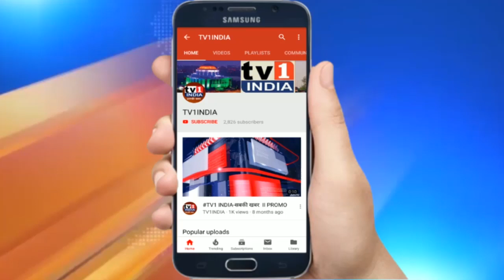नागरिकों के बवाल के बाद खुला जुईनगर रेल फाटक | रहिवासियों ने जताया मनपा का आभार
नागरिकों के बवाल के बाद खुला जुईनगर रेल फाटक | रहिवासियों ने जताया मनपा का आभार | जुईनगर का यह बंद रेलवे फाटक नागरिकों के बवाल के बाद फिर खोल दिया है. इस फाटक के बंद होने से सानपाड़ा और जुईनगर इलाके के लाखों नागरिकों का आवागमन बाधित हो रहा था . नागरिकों की इस मुसीबत को लेकर स्थानीय समाजसेवी विजय साले ने मनपा आयुक्त एवं रेलवे प्रशासन को निवेदन देकर रेलफाटक तत्काल खोलने की मांग की थी.